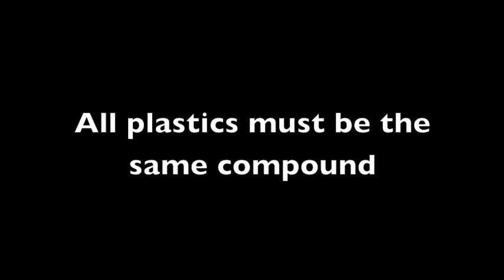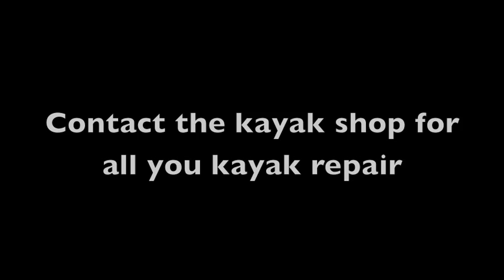How to plastic weld a Polyethylene kayak - kayak repair Drill Holes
Contact the kayaks shop Australia for all you kayak repair needs, on or 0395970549 How to plastic weld a Polyethylene kayak - kayak repair